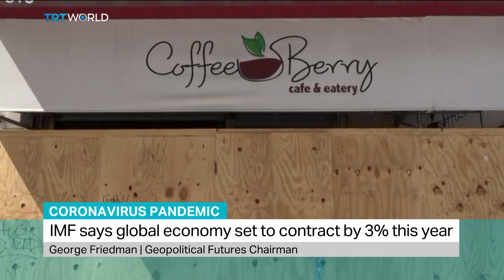World after Coronavirus Pandemic: George Friedman, Geopolitical Futures Chairman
What might the world look like post coronavirus? George Friedman, Founder and Chairman of Geopolitical Futures George Friedman weighs in.